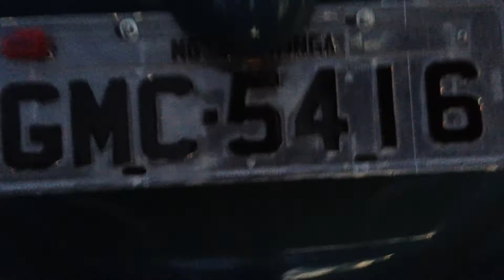Fusca 1962 62 Motor vw 1200 CC - Carro de Colecionador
Fusca 1200 cc - 1962, todo original. pronto pra placa preta.